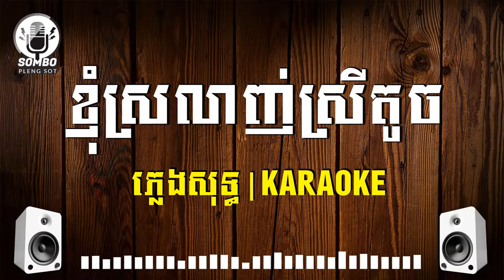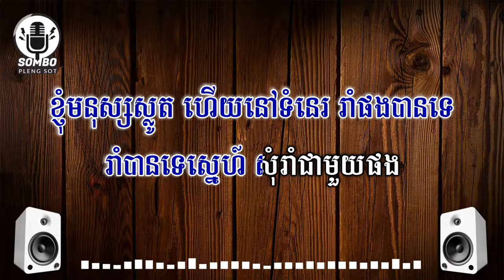ខ្ញុំស្រលាញ់ស្រីតូច ភ្លេងសុទ្ធ | Knhom Srolanh Srey Touch [ Khmer Karaoke ]